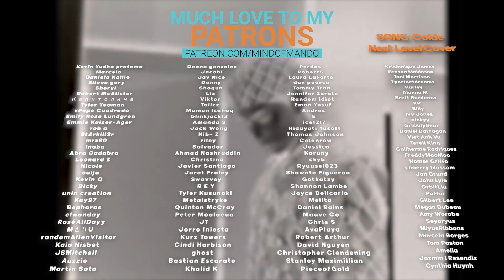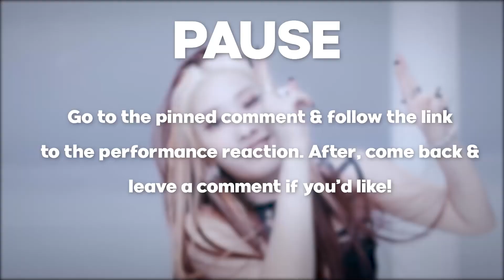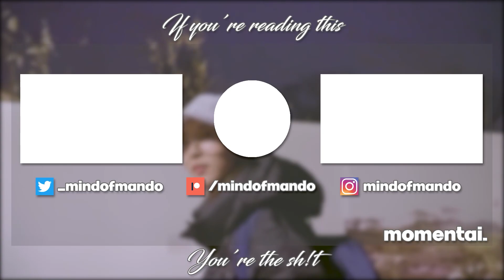Girls Planet 999 EP.10 REACTION | IT'S JUST NOT FAIR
Hello, human.
LINKS FURTHER DOWN!